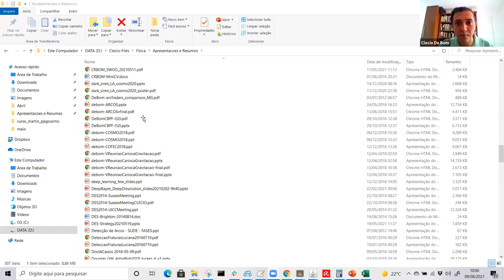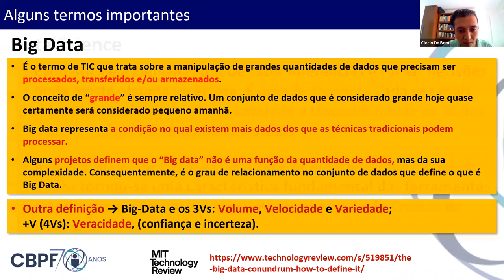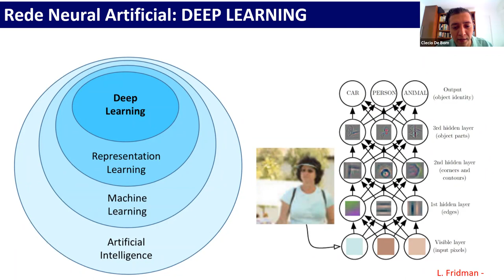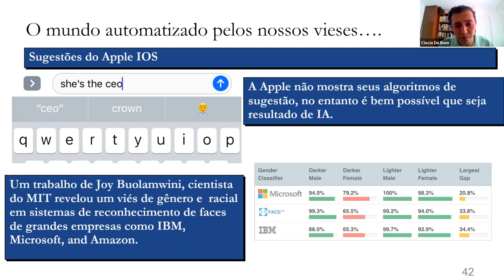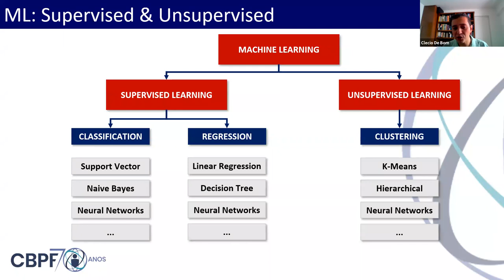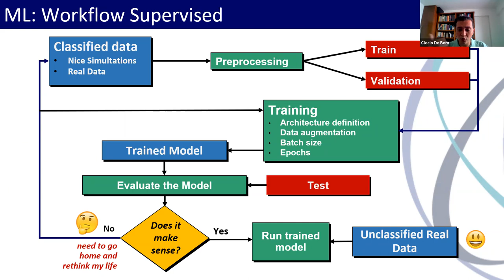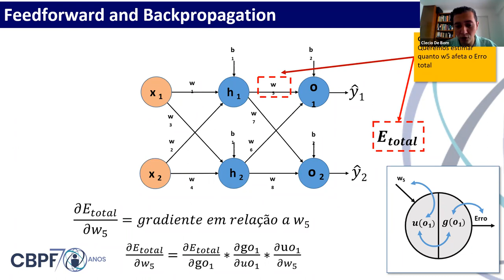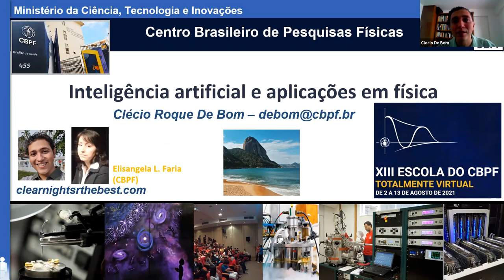D09 SEG Inteligência artificial e aplicações em física